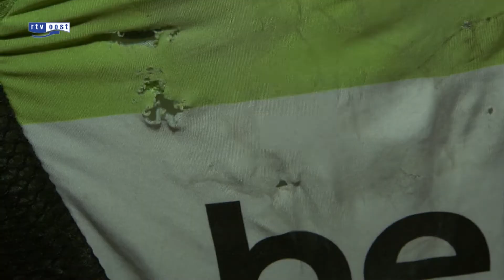Bram Tankink overhandigt wielershirt aan fan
Wielrenner Bram Tankink uit Haaksbergen heeft vanavond na het criterium in Boxmeer zijn shirtje gegeven aan de wielerfan, die hem zo gesteund had bij de beklimming van de Alpe d'Huez vorige week.

De wielerfan hield in bocht 7 een bord omhoog met de tekst "Bram Tankink nr166. Held!". Na de etappe twitterde Tankink dat hij veel steun had gehad aan de fan in bocht 7 en dat hij als dank een shirtje aan hem wilde geven.